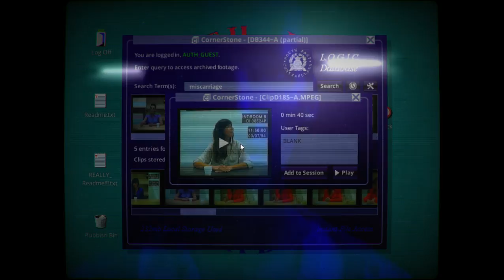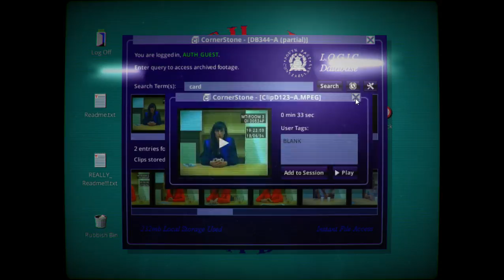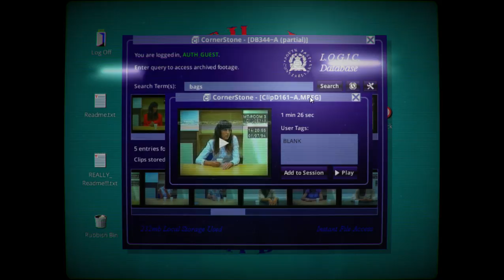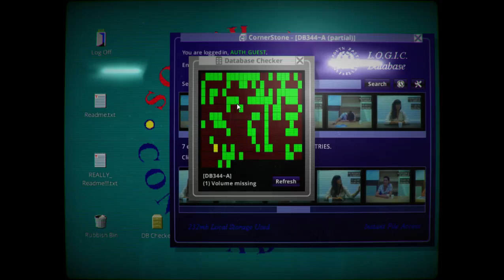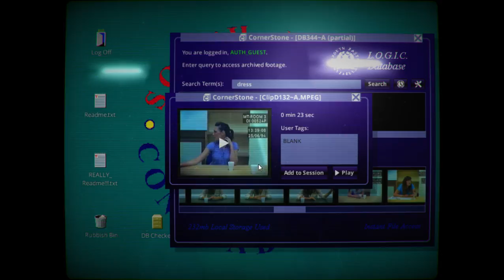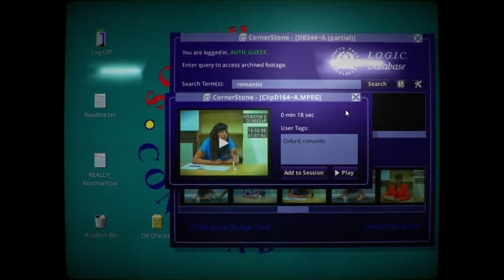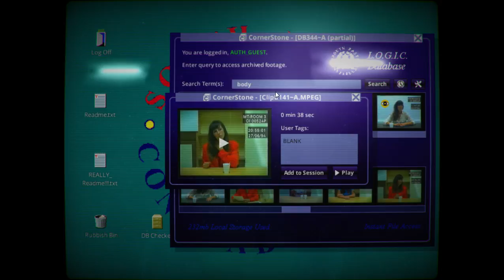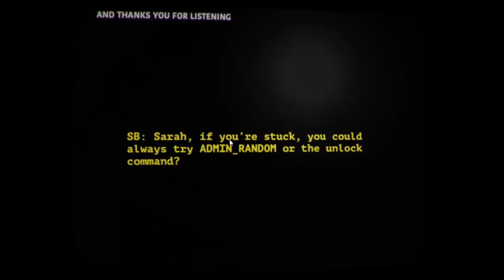Her Story [2] - Oh, That's... Weird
Last part for this game.  I say everything I need to say in the video.  Art games are only good if its good art, and not random crap thrown together.  The presentation of each of those clips, without being able to place them in a timeline, hurts the whole game.  Just... Just watch it.